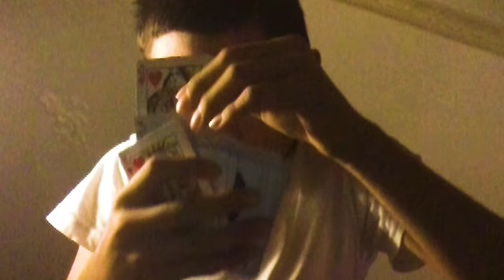24 Things I Learned.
What have I learnt in my 24 years of life?